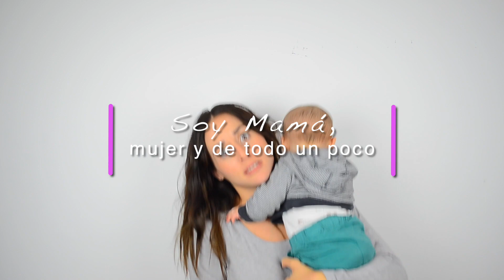SOY MAMA MAIO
Gracias por acompañarme durante nuestro primer año 🎈

El nacimiento es un evento fundamental que marca la vida de todos los seres humanos...

Frente a la violencia, la indiferencia, la deshumanización, las prácticas rutinarias  hospitalarias poco consideradas y poco sensibles hacia las mamás. Es preciso un cambio en la forma de dar a luz y en la forma de nacer en México.

Proyecto MAIO, como una alternativa ofrece una atención humanizada durante el embarazo, postparto y puerperio.

MAIO ( Modelo de Atención Integral en Obstetricia) está sostenido por un grupo de profesionales voluntarios, que se da a la tarea de generar un cambio positivo que favorece la atención hacía las mujeres embarazadas y hacía los bebés.

En un periodo de dos años, el equipo voluntario de MAIO a acompañado a más de 500 mamás y ha trabajado en equipo con el personal de salud del Hospital General de La Perla en Ciudad Nezahualcóyotl en el Estado de México.
Gracias a esta colaboración se han disminuido  las prácticas médicas innecesarias y se ha reducido el índice de cesáreas de 37% al 28 %.

Con motivo del primer aniversario de Soymamá desarrollamos un evento a donación del Proyecto MAIO

Wadi y yo les explicamos cómo pueden participar.

©️ZURIA VEGA | SOY MAMÁ